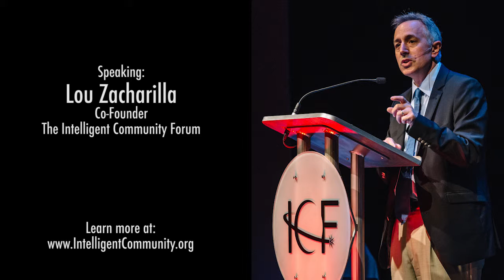ICF Renaissance Dialogues: Dr. Norman Jacknis